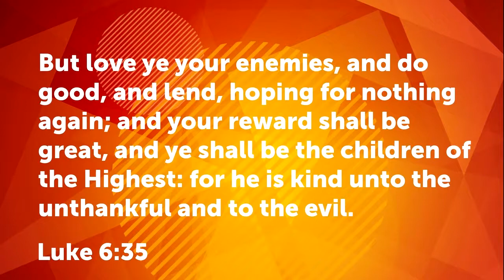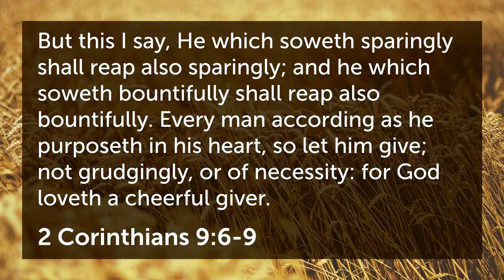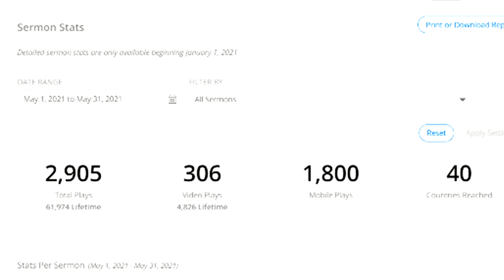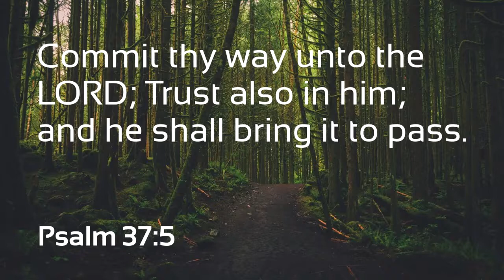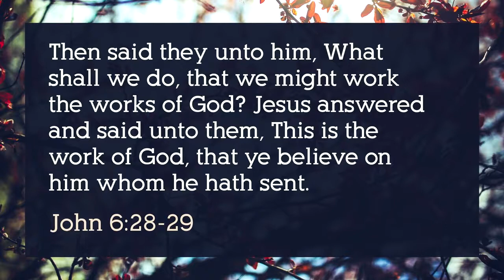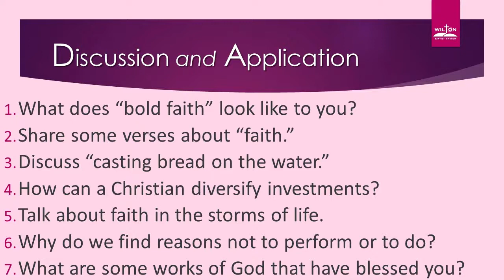A Bold Faith for Uncertain Times - Steve Harness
Leonard Ravenhill - Why Revival Tarries

Leonard Ravenhill - Revival Praying

Revival Gods Way

Learn The Bible in 24 Hours - Chuck Missler